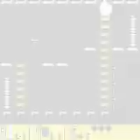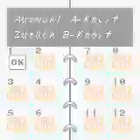Links Awakening DX Part 2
Die Schätze des Wurm Palasts und Strupis Rettung